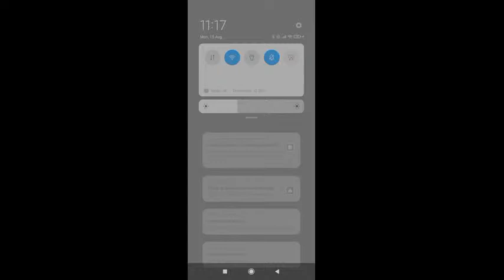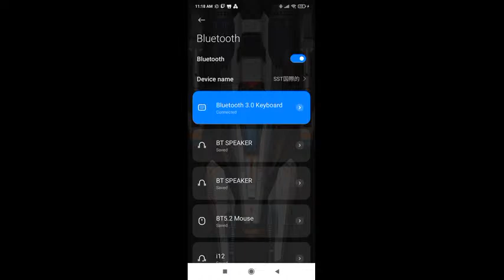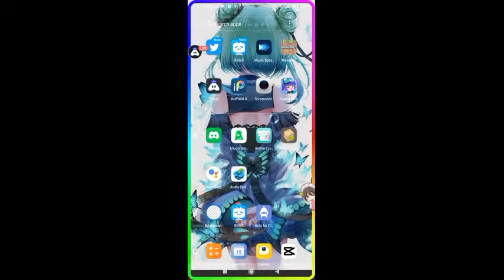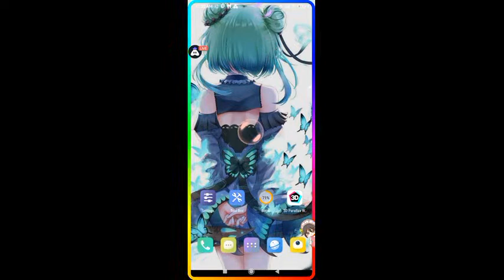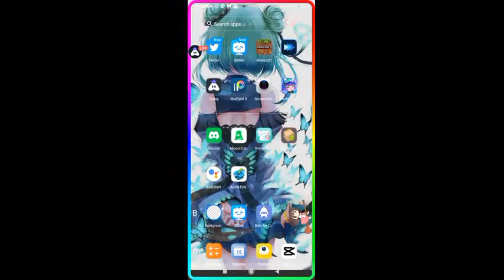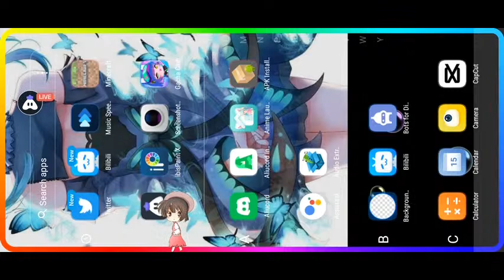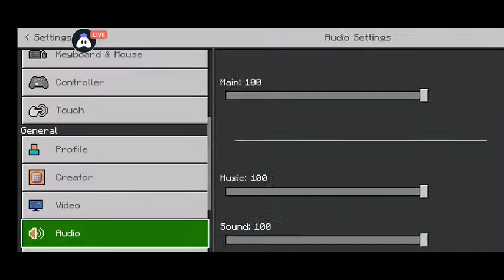SST-Mchi国際的 (Livestream) playing Minecraft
Hey folks! Watch me play Discord!